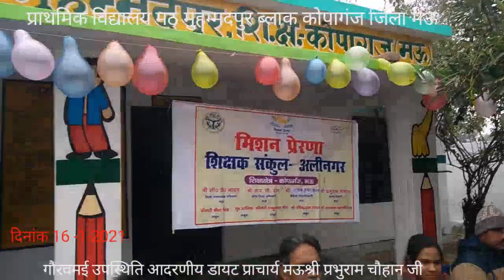सर्व शिक्षा अभियान गीत,Sarva Shiksha A bhiyan Geet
सर्व शिक्षा अभियान गीत, प्राथमिक विद्यालय मठ मुहम्मदपुर ब्लाक कोपागंज जिला मऊ के बच्चे